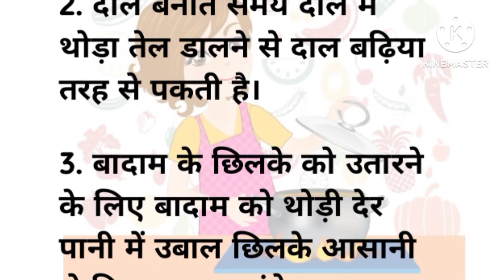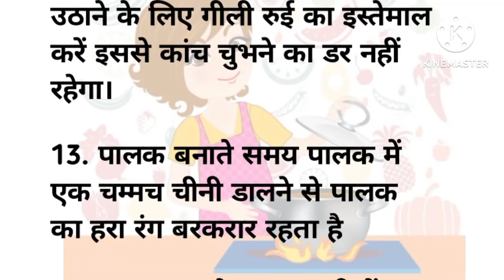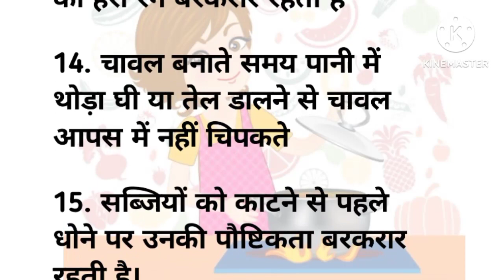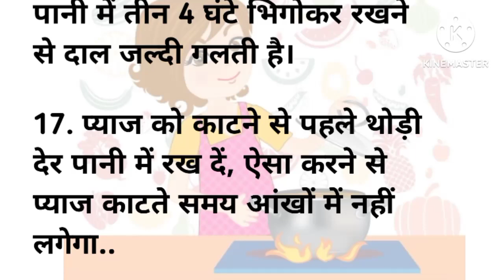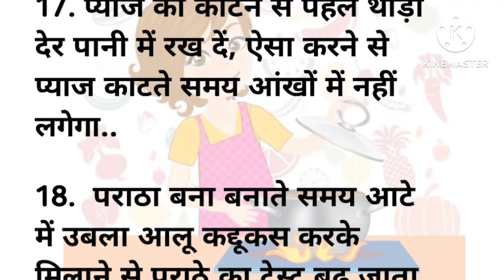Cooking tips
story
sanju hindi story
moral story
educational  story
sr hindi kahaniyan
education video
kahani
hindi kahaniyan
moral story hindi
parivarik kahaniya

_DISCLAIMER_ This channel  doesn't promote or encourage  any illegal  activites. Videos in this channel  for education purposes only not for any disturbation act.

                   Thanks  🙏